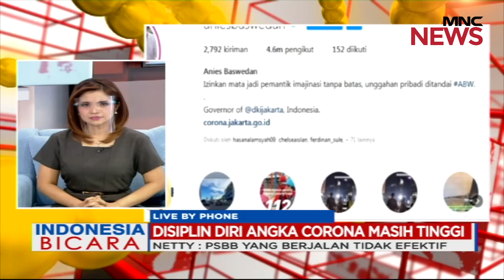Corona di Indonesia, Netty Djayadi: Di Komisi IX DPR RI Sedang Bahas Vaksin - Indonesia Bicara 02/09